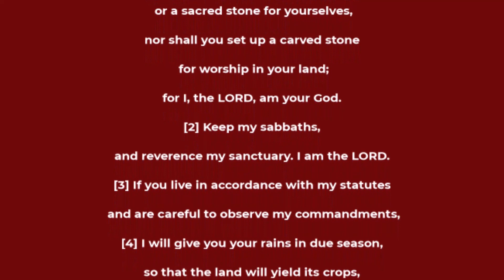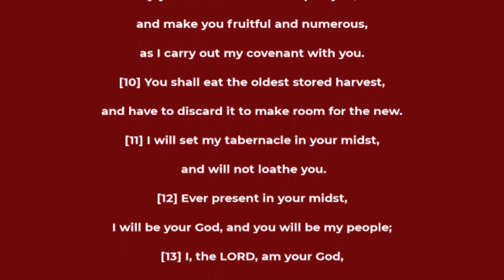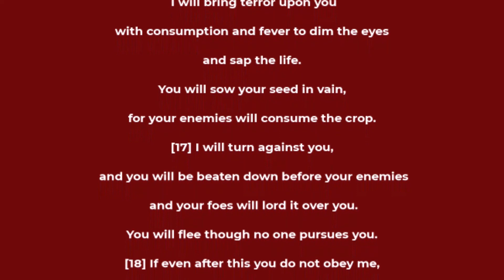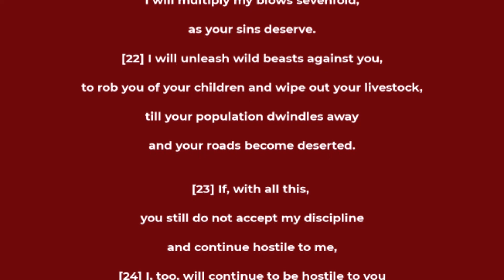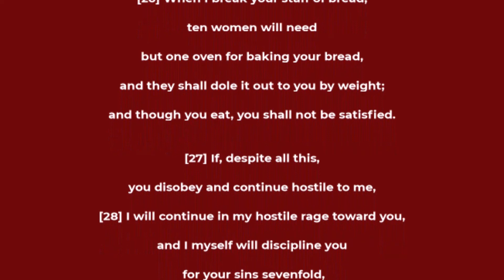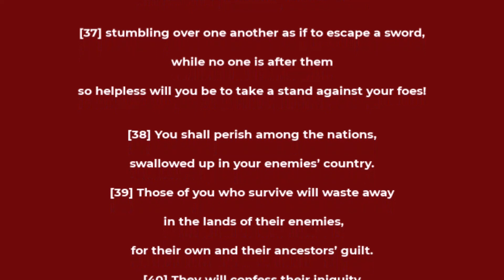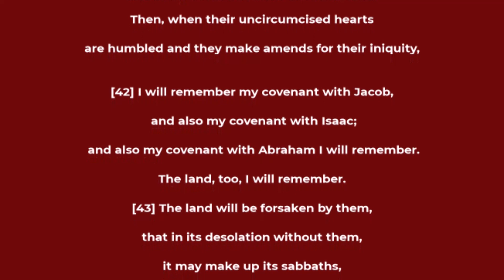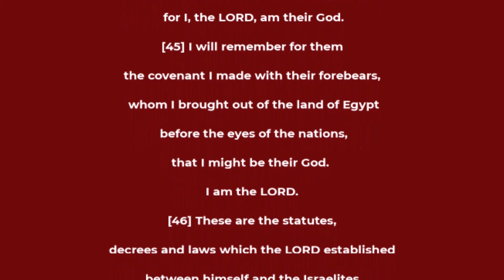Leviticus chapter 26